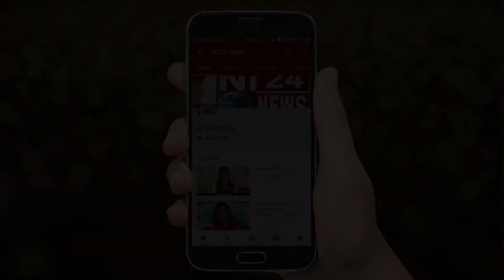CBOI BANK Meeting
Chandigarh : Vinay Kumar : On the Initiative of DFS (Department of Financial Services), the first stage of the bottom-up consultative process designed to generate ideas and review performance of banks and their alignment with national priorities is being conducted at Regional Level on 17 th and 18 th August 2019 by Central Bank of India, Regional Office, S.C.O 58-59, IInd Floor, Sector- 17B, Chandigarh, Involving all branches within the Region’s jurisdiction. This is a first of its kind consultation where 44 branch managers of the region are participating in the deliberation under supervision of SRM, Sh. T S Balachandran and close guidance of FGM of the Chandigarh Zone Shri D.D.Nayak. Branches are being asked to review their performance, themselves deliberate on the issues before the banking sector, and ideate on future strategy and the way forward. As a result of the consultations, a number of workable and innovative suggestions came up on how PSBs in general, and our bank in particular, shall improve their performance and the roadmap for the future should be clearly spelt out. The main take away of this meeting is, now branches of Central Bank of India in Chandigarh Region will focus more on lending to MSME/Retail/Mudra loans/Education loans and thrust to be given for Digital Banking &amp;  Financial Inclusion. All 44 Branch Managers of Chandigarh Region have resolved to improve their performance particular in the major thrust area of MSME/Retail/Mudra Loan/ Education Loan/Digital Banking and Financial Inclusion and explore all possible ways and means to prevent slippages of loan to NPA and upgradation of NPA accounts to ensure substantial reduction of NPA within the current financial year.